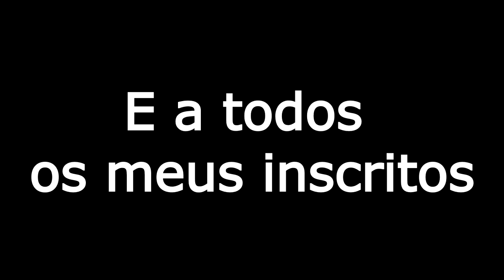OBRIGADO!! - "Especial" de 900 Inscritos!! (+ participei de um PODCAST!!)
Um vídeo rápido de agradecimento a todos os 906 inscritos do canal! Vocês são fera, caramba.

Eu editei esse vídeo às 3 da manhã

 Vídeo não recomendado para menores de 13 anos